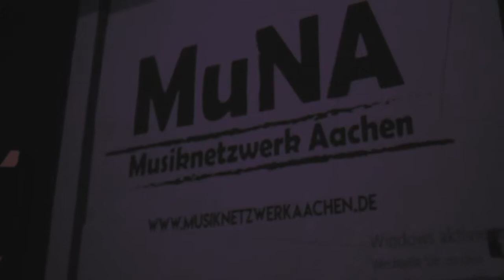Lea Ludwig - Rush (live) / Klub Konzert (03.01.20) /Musiknetzwerk Aachen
Klub Konzert ist eine Veranstaltungsreihe des Musiknetzwerk Aachens in Kooperation mit dem Digitac Voidspace.
Gemeinsam haben wir das Pilotprojekt gestartet, in Venues für Party und Club Szene sehr reduzierte bis akustische Konzerte zu veranstalten.
Hierfür sind wir seit 3 Monaten im Digitac (Martinstr. 12) jeden 1. Freitag im Monat zu Gast.
Wir bedanken uns für die tolle Zusammenarbeit mit dem Digitac und bei allen Künstlern und Helfern die unsere Veranstaltungen so besonders machen.

Ob bei Zusammenkunst, einer Hochzeit oder bei uns, Lea und ihre Ukulele sind überall anzutreffen uns sorgen für zauberhafte Stimmung, romantischen Vibes oder eine kleine Träne im Augenwinkel.
Neben Covern, schreibt sie auch viele eigene Songs, die hoffentlich alle bald Online zu finden sind.
Hier eine Liveimpression ihres Songs "Rush" Anfang Januar.

Song: Rush - Lea Ludwig

Vielen Dank für den schönen Abend an unsere tollen Künstler:

Lea Ludwig
Tonii
Frau Winzig